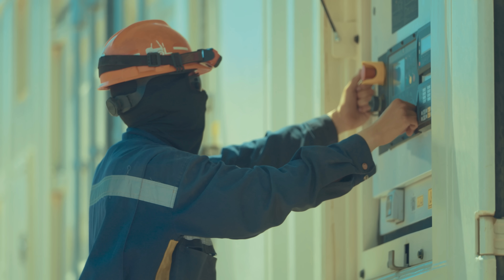Natural Gas Power in the Baja Mountains: How a Utility Delivered Power for Summer Peaking in 60 Days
Distributed Power Solutions (DPS) designed, mobilized, and installed a temporary power solution for the Baja California Region, which provided efficient and reliable power to support the local utility through summer months.
To find out how you can deliver a similar solution, contact your local Cat® dealer